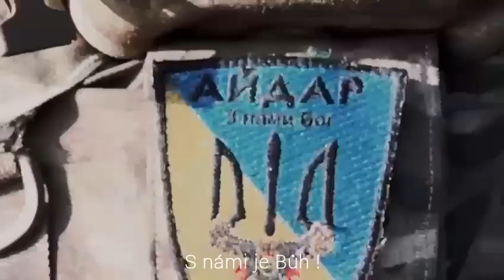Hymna praporu Ajdar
Oficiální hymna 24. samostatného útočného praporu ZSU "Ajdar".